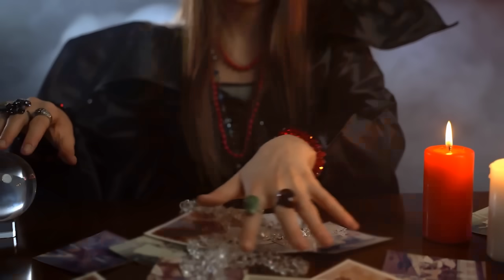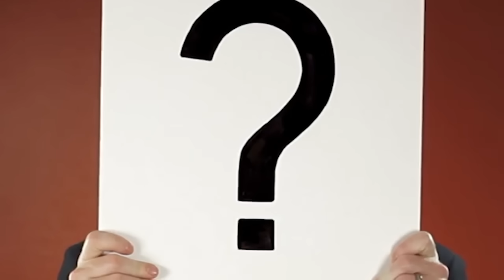30 Najstraszniejszych Obserwacji Duchów Przez Dzieci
Wielu ludzi wierzy w istnienie duchów, a niektórzy nawet twierdzą, że mieli z nimi osobiste doświadczenia. Czasami uważa się, że dzieci są szczególnie dostrojone do świata, którego nie widzimy. To staje się o wiele bardziej przerażające, gdy dziecko mówi, że widzi ducha, ponieważ dzieci są znane z tego, że są bardzo szczere. Dziś pokażemy wam 30 najstraszniejszych obserwacji duchów przez dzieci.